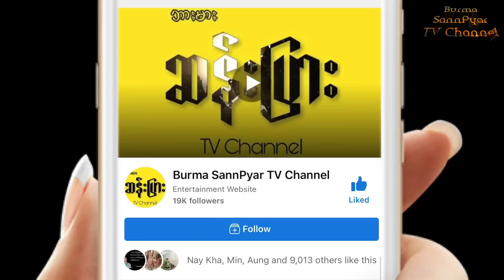သူခိုးကြီးငတက်ပြားနှင့် နတ်စိမ်းဖြစ်သွားတဲ့ သူ့ရဲ့ မိန်းမ အမေဂျမ်းနတ်